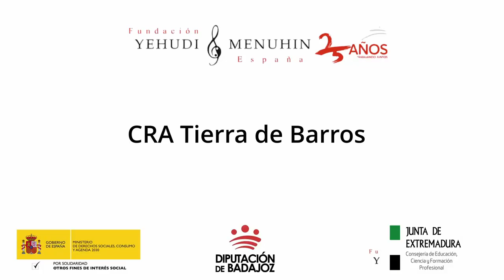"Mis manos" Himno 25 Aniversario.CRA Tierra de Barros. Badajoz. Extremadura